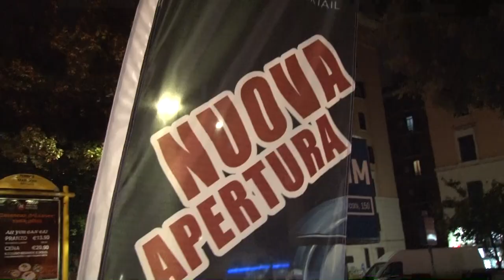YO FUSHION INAUGURAZIONE hd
RISTORANTE ASIATICO Yo Fusion SUSHI E COCKTAIL BAR IN VIALE MARCONI 158 ROMA di Giovanni Ye e Jennifer Shang
realizzazione video del Team della DFH e FRAME PRODUCTION con la regia di Alessandro Di Filippo e Vincenzo Marinangeli, con la collaborazione di Ettore Rossi, Nic de Bene, Marina Visvi.  tantissimi ospiti: Simone Ripa Stefano Riccardi La Principessa Conny Caracciolo Antonietta Di Vizia Francesca AnastasiSublime Elisabetta Viaggi Anna Nori Valentina Tacchi Valentina Roma Kyra Ruffo, stay tuned, presto in Tv
la serata è stata magistralmente allietata dal Dj set di AttuttaFesta.com Angelo Palmeri e lo spettacolare quintetto live band i Lincherie con musica swing